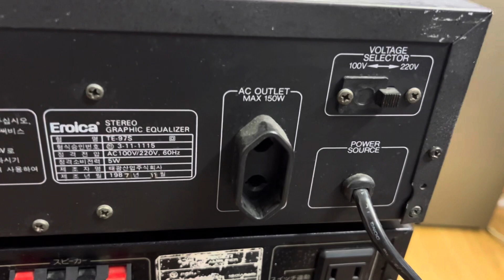Lọc nhạc EQ giá 1.8tr